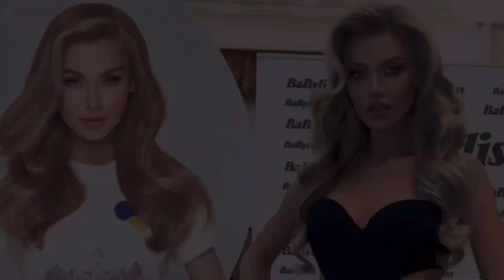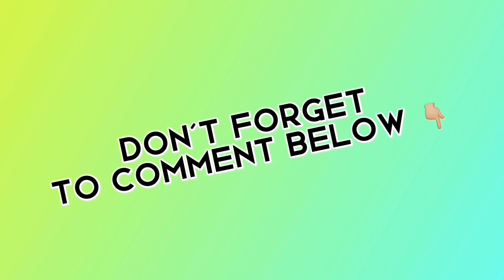The 86 Official Contestants Competing MISS UNIVERSE 2022 || New Orleans Morial Convention Center USA